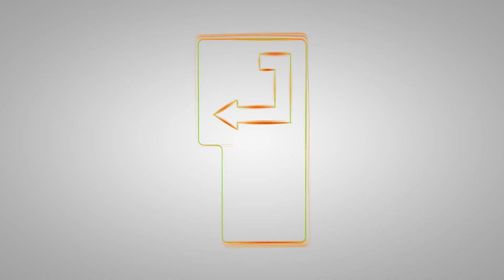Gamescom, Lieblings-YouTuber, Special-Guest - Komm' on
Heute geht's zB um die Gamescom. Übrigens: Unser Stand auf der GC wird in Halle 10 sein!